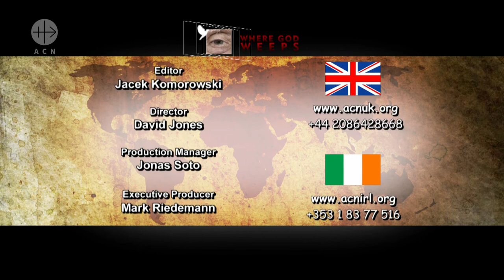465 WGW - As Christians in Algeria we are not called to do, but to be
From a military career in the British army to the leader of the largest diocese in Africa, that is the journey that His Excellency Bishop John Gordon MacWilliam has lived. A member of the Society of Apostolic life of the Missionaries of Africa or White Fathers, he was appointed Bishop of Laghouat in 2017. To learn more about the work of the Church in this unknown territory of Northern Africa, Jonas Soto talks to Mons. John MacWilliam, from the diocese of Laghouat.
Duration: 29'
Date of Production: 2018

WGW